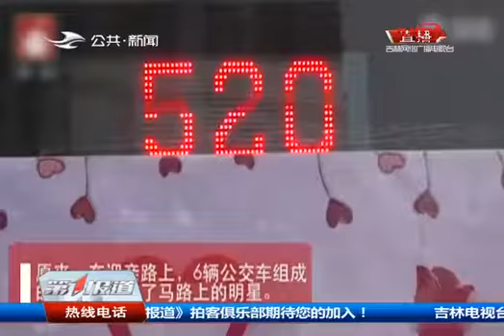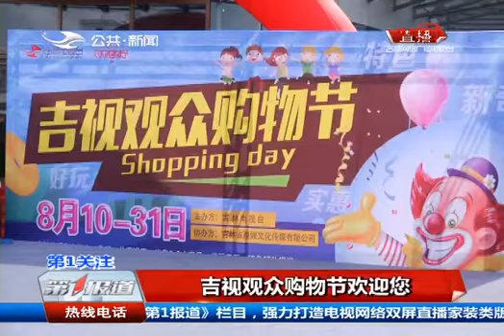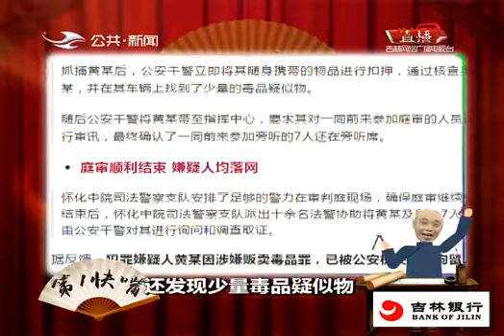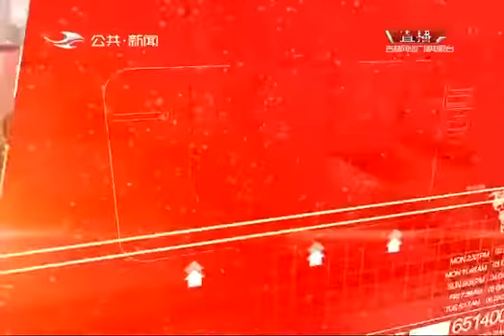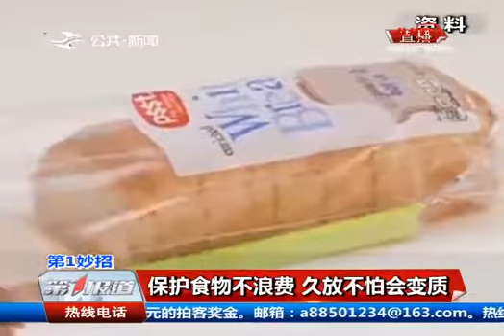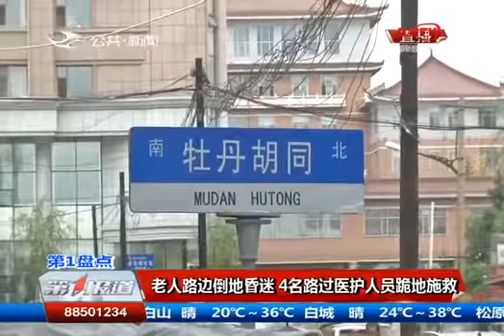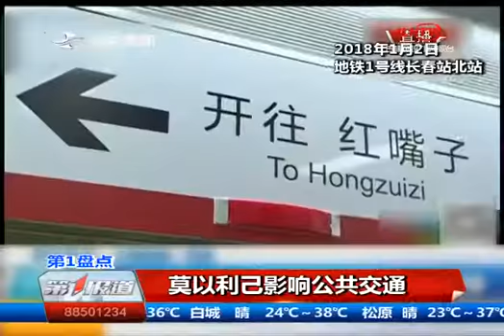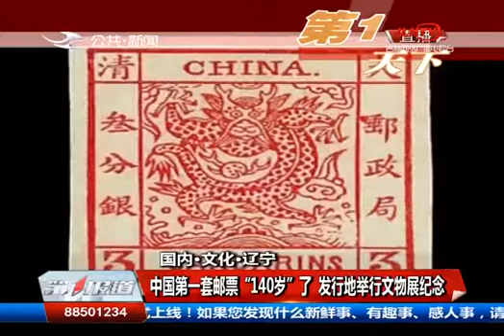《第1报道傍晚版》20180812：看曼巴沙，尽享泰国之旅